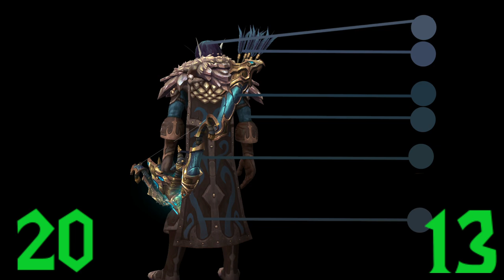Garrosh's Transmog Battle: Aschandian vs. Thanatar - ANALYSIS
The third Quarter Finale is here: Thanatar vs Aschandian!
Both of them created a Transmog with a matching Hunter Pet!

But who will win?

Sadly I was pretty sick, while making the Video, therefore it falls a bit short.
Hopefully I'll feel better next time!

Graphics:                      10 Points
Color Coordination:    10 Points
Theme:                         20 Points
Extrapoints:                 10 Points
Uservote:                     50 Points

If you wanna support me, leave a sub!